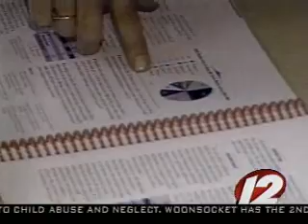Shocking Infant Mortality Rates in Woonsocket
Shocking Infant Mortality Rates in Woonsocket, Rhode Island